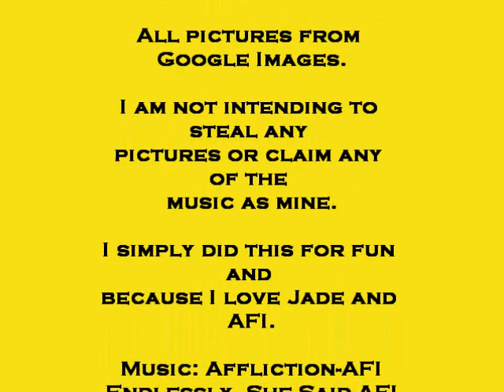Jade Puget of AFI =LOVE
Pics of Jade, with some of Davey and AFI, also.